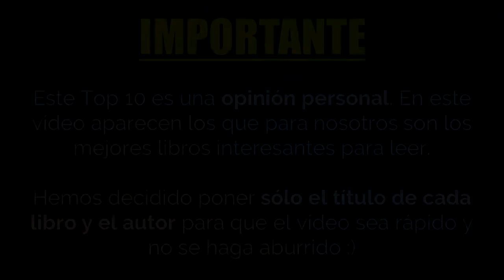Libros interesantes para leer que te fascinarán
Libros interesantes para leer con los que disfrutarás al máximo del enorme placer de la lectura y que no podrás dejar de leer hasta la última página, ya que son tan buenos que mantendrán tu atención atrapada en sus hojas hasta el final.

Los libros interesantes para leer que aparecen en este vídeo han sido seleccionados según nuestra propia opinión, lógicamente, pero también hemos tratado de reunir un conjunto de libros suficientemente interesante para todo el mundo.

¿Cómo? Muy sencillo. Además de añadir clásicos imprescindibles que todo el mundo debería leer, también hemos incluido obras más actuales, para que sea un Top 10 totalmente variado, equilibrado y, en la medida de lo posible, a gusto de todos.

Está más que demostrado que la lectura es algo muy positivo para cualquier persona, ya que mantiene despierta nuestra mente, nos invita a soñar, nos transporta a otros mundos, universos y ciudades diferentes, nos permite evadirnos de nuestra vida diaria.

Además, como sabrán todos los lectores, es una actividad que resulta de lo más entretenida, ya que cuando un libro te gusta te mantiene enganchado/a hasta que por fin conoces el desenlace y es un absoluto placer disfrutar de la forma en que el escritor o escritora juega con las palabras para transmitirnos emociones, ideas, sorpresas, etc.

Comprar libros es algo que, en nuestra opinión, es algo que todos deberíamos hacer, porque además hoy en día puedes encontrarlos muy baratos, tanto en tapa blanda como en tapa dura y claro está, también puedes leer online en tu PC, en tu móvil, en tu lector electrónico, tablet… las posibilidades son infinitas, no hay excusas.

En definitiva, con estos libros interesantes para leer te proponemos caminar hacia el mundo de las historias, déjate atrapar por la literatura, crea un hábito de lectura en tu vida y te aseguramos que no querrás dejarlo jamás. Y comparte esa pasión con todas las personas que te rodean, te lo agradecerán.